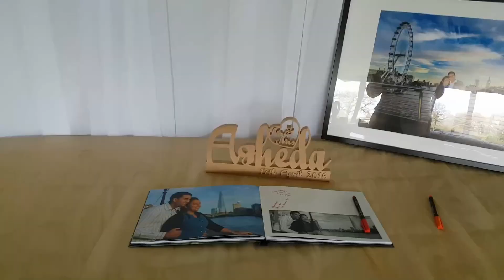Hindu Wedding Ceremony. Apnabeat DJs, Haslington Hall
This is a snippet taken from Hema and Amit's Hindu wedding ceremony at Haslington Hall Crewe. 600 guests attended for this auspicious occasion.

6 speakers were placed around the room in various places so that all guests could comfortably hear the ceremony, wherever they were sat.

Plasma screens were also put in, so that guests to the rear of the venue could see.

We also provided handsfree (lapel) Microphones for the ceremony.

Appropriate music was played by the Wedding DJ during the ceremony and throughout lunch.